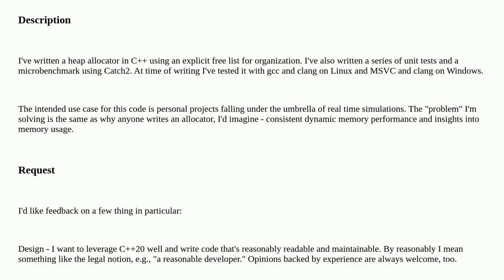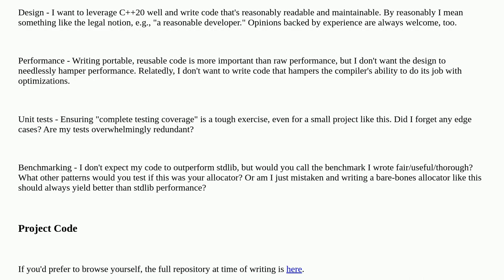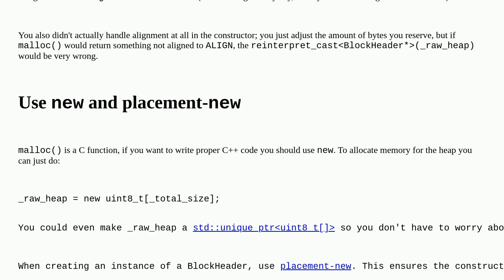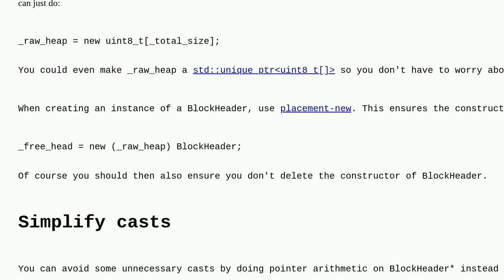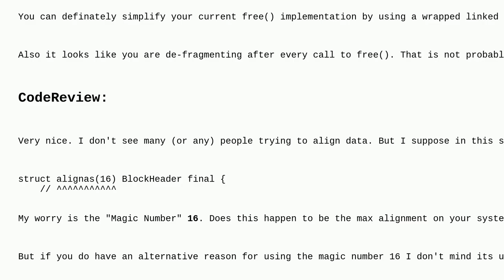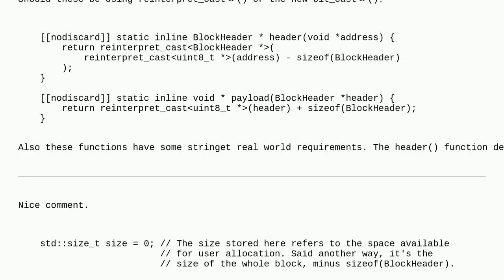Codereview: C++ heap allocator using an explicit free list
C++ heap allocator using an explicit free list

A special thanks goes out to the community

  c++ memory-management c++20 heap